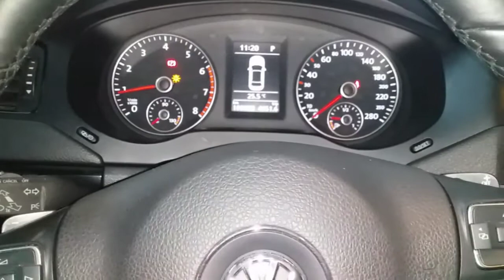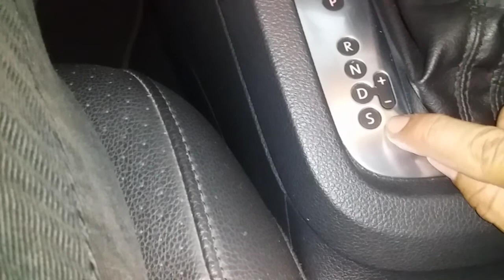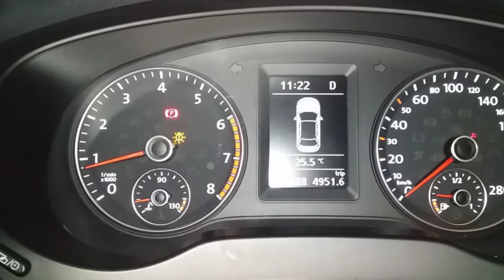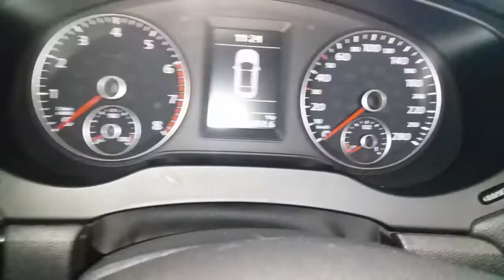Como fazer para dirigir JETTA Automatico!!!!!!super Dica não perca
Curso Online Leilão de Carros + Ebook Negócios Sobre Rodas
-Capítulo 1 - Entendendo como funciona o leilão ·
-Capítulo 2 - Os tipos de leilões automotivos ·
-Capítulo 3 - Escolhendo o veículo para arrematar ·
-Capítulo 4 - Documentações em leilão ·
-Capítulo 5 - Seguro de veículos de leilão ·
-Capítulo 6 - Revendendo veículos de leilão ·

cuidados que podem fazer a diferença 👆👍🚘